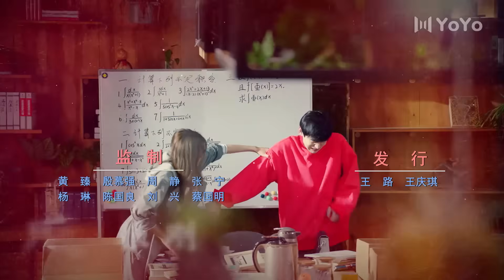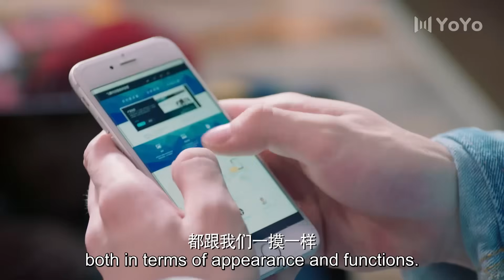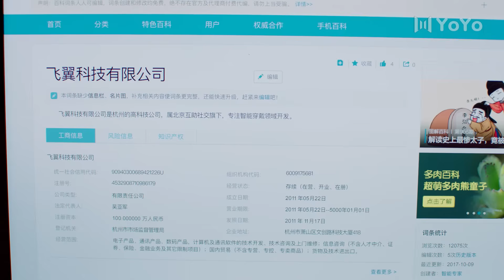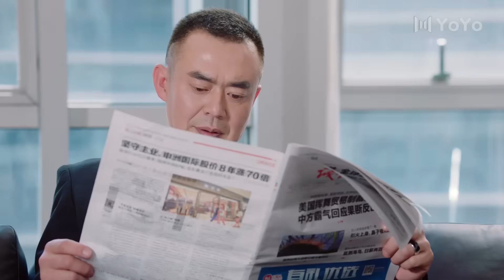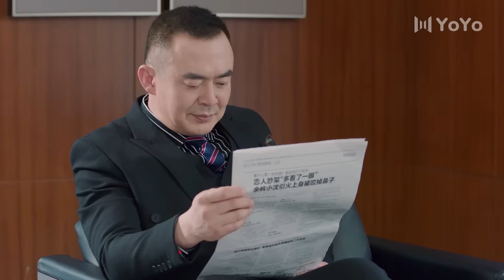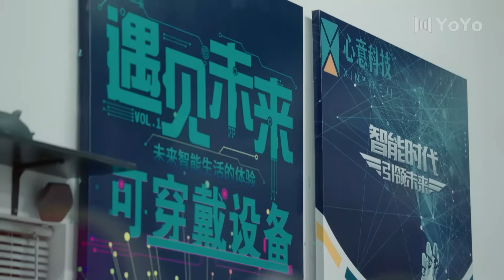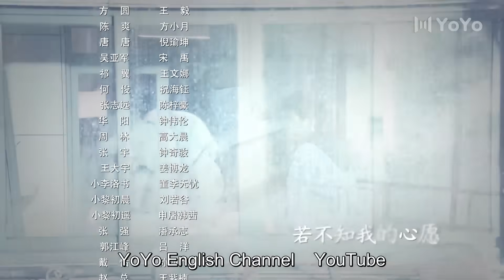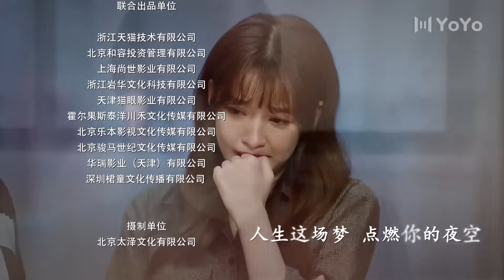Незаменимая любовь 12 серия（русская озвучка)|（Сунь И, Бай Цзин Тин）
Название дорамы: Незаменимая любовь
Жанры:  романтика, комедия, фэнтези
Ещё называют: 与晨同光, Irreplaceable Love
💕В ролях: Сунь И, Бай Цзин Тин

После того, как Ли Чу Яо потеряла своего младшего брата Чу Чэна в результате несчастного случая, Ли Ло Шу, сирота, живущий через улицу, занимает место Чу Чэна в семье Ли, чтобы успокоить его психически неуравновешенную мать. Проходят годы, и Ло Шу испытывает романтические чувства к своей «старшей сестре», но решает скрыть их после того, как Чу Яо влюбляется и обручается с Хань Цзы Мо.
К сожалению, Хан Цзы Мо сбегает после того, как ростовщики стучатся в его дверь, и Чу Яо остается с горой долгов. Ло Шу серьезно ранят при попытке защитить ее, и Чу Яо в конце концов понимает, кого она действительно любит. Они обещают провести вместе остаток своей жизни, но вскоре им приходится разлучиться.